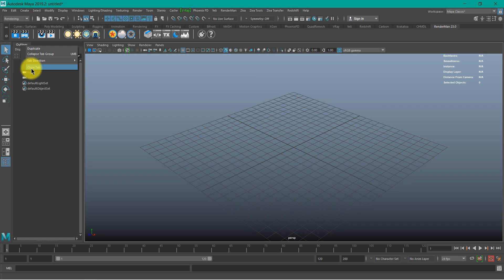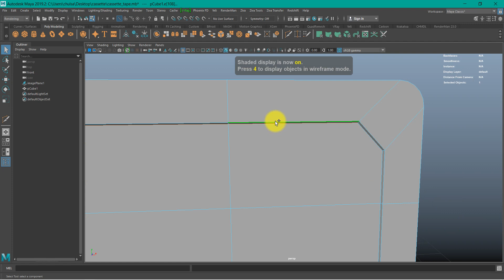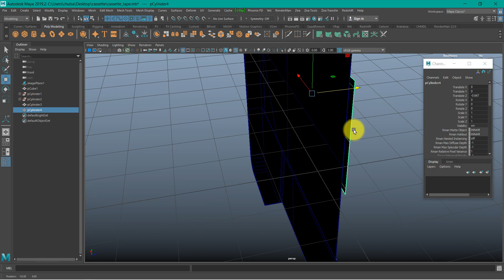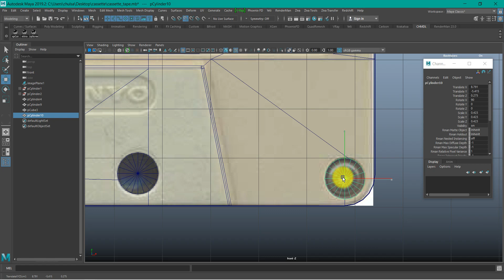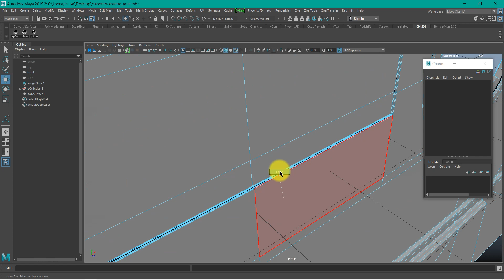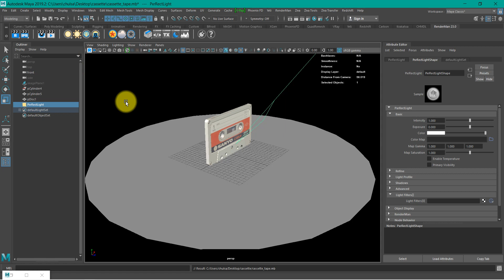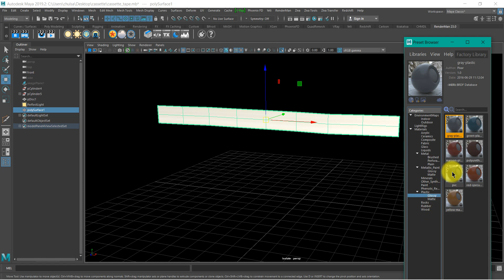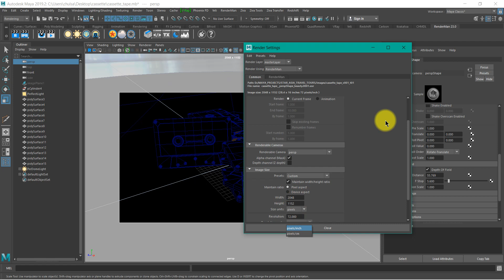Cassette Tape Modeling (Good artist cheat and steal)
This is Cassette 3D Modeling Cheat.